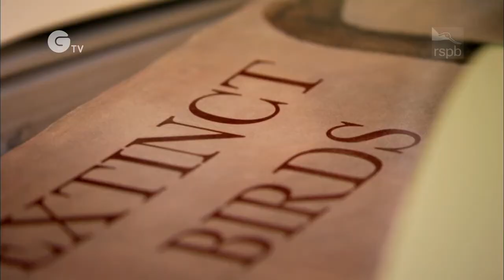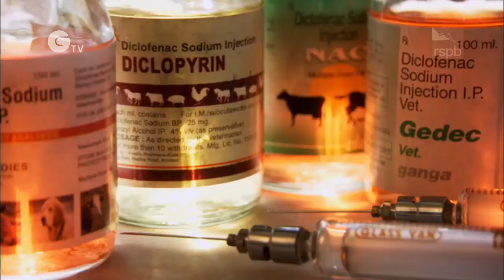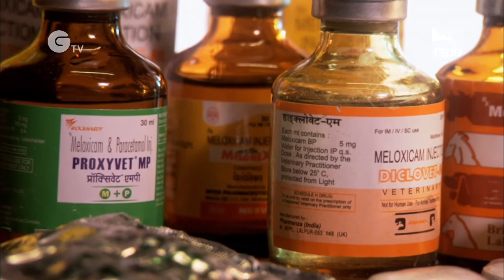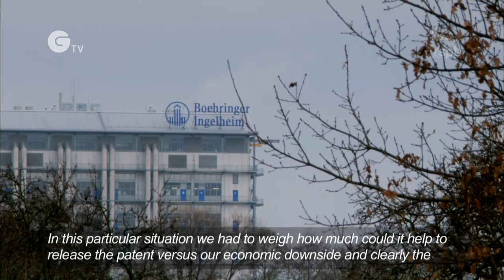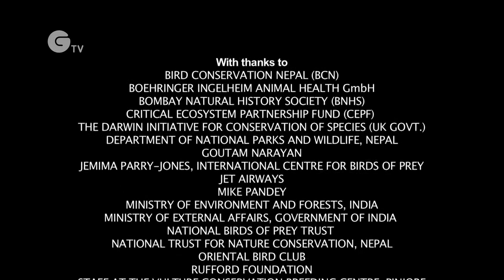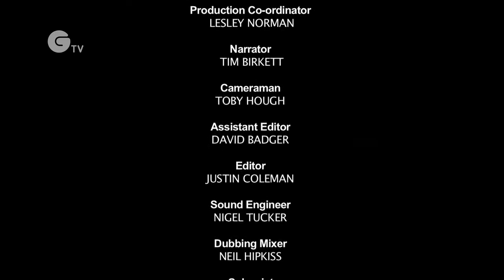Vultures Facing Extinction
In South Asia, three species of vultures are facing extinction due to a veterinary drug called diclofenac which causes kidney failure and death within a few days. Breeding programmes are underway and a drug called meoloxicam has been found to offer a safe alternative. But is it too late for the small wild population to survive?